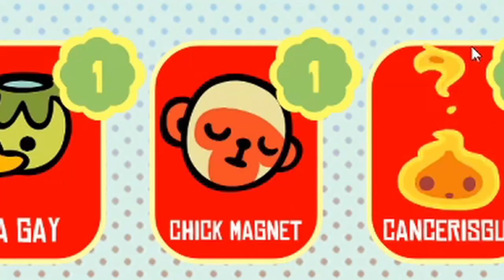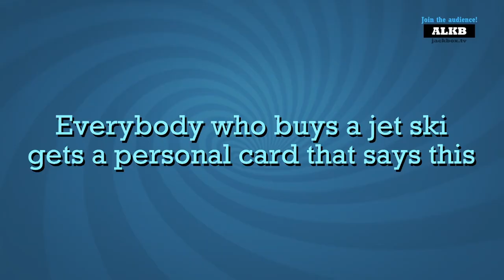Jackbox EXTRAVAGANZA (Pt. 1???)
Sorry the videos are being delayed, I have a big school project. I do have some planned videos that I just need to edit, such as Terraria, more Jackbox, and some Portal 2 if you guys show some love in the comments. Thx for reading!!!